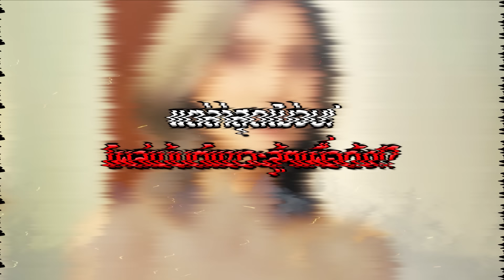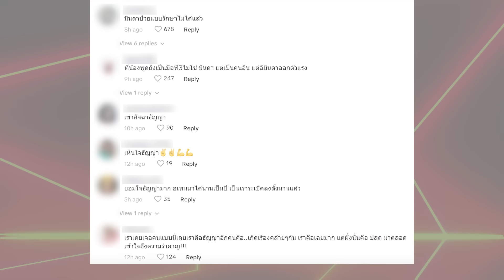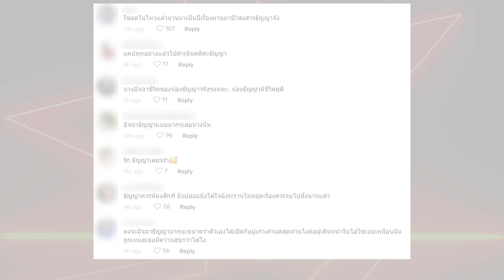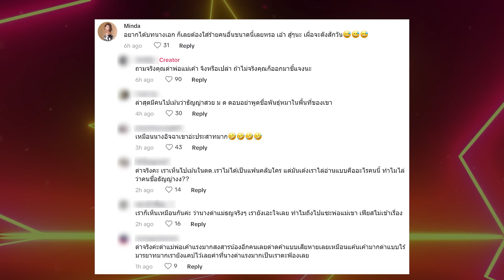“แม่อ๊อฟ ศุภณัฐ”โทรเคลียร์“มินดา”ให้หยุดแซะ “ธัญญ่า”ล่าสุดไม่จบแขวะต่อ สู้ๆเผื่อดัง | TOP DARA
กลายเป็นดราม่าเดือดไฟลุก หลังจากที่ “ธัญญ่า อาร์สยาม”ได้ออกมาฟาดเดือดกลางไลฟ์ หลัง”สาวคู่กรณีคนเก่า” ตามแซะตามจิกกัดไม่เลิก ที่รอบนี้ลามปามถึงพ่อแม่และครอบครัวของเธอ จน”สาวธัญญ่า”ต้องกราบวอนทางครอบครัวอีกฝ่าย ช่วยสั่งสอนอย่าให้บุตรหลานตนเองอย่าให้มาระรานผู้อื่น